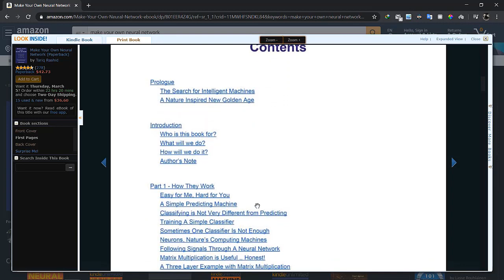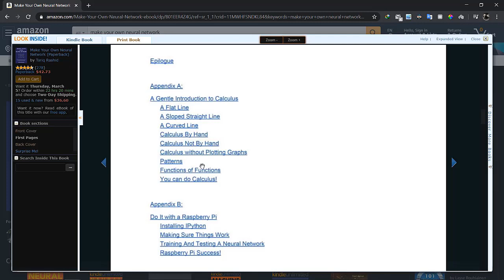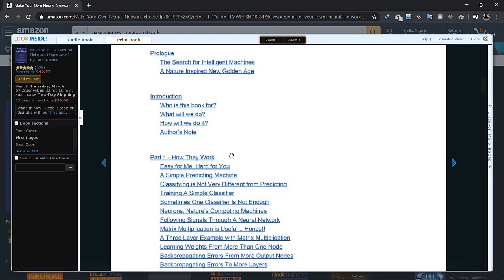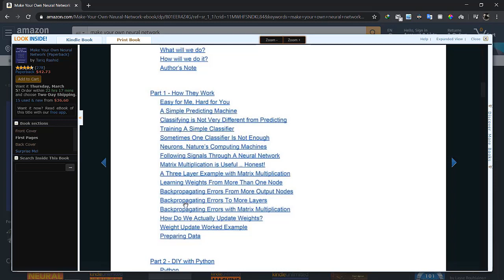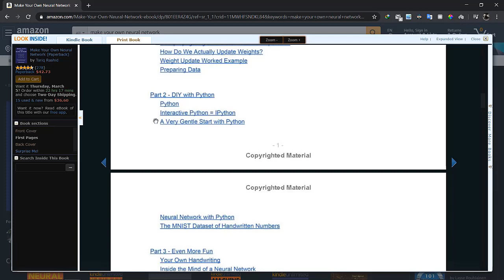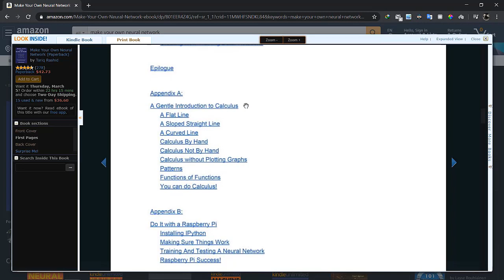تقييم كتاب make your own neural network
السلام عليكم يا شباب فى الفيديو ده لكتاب make your own neural network الكتاب جميل جدا وضرورى انك تقرأه لو لسه مبتدأ فى مجال ال Deep Learning أو ال Neural Network